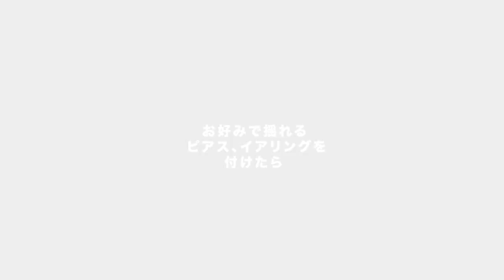マスクをつけた時にオシャレに見える！ヘアアレンジの法則を教えます！ SALONTube 渡邊義明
ポイントは艶、まとまり感。
ゴム、アクセサリーです☆

【使ったもの】
Babyhairoil
サロミー
クシ
amazon
カラーゴム
amazon

湿気で広がっても大丈夫！くせ毛、多毛と相性の良い☆ポニーテールアレンジ

週３回　水曜、金曜、土曜の15時頃にアップしております。

美容動画
Hair styling
Hair arrangement
头发
헤어